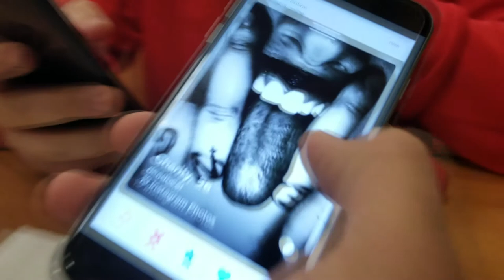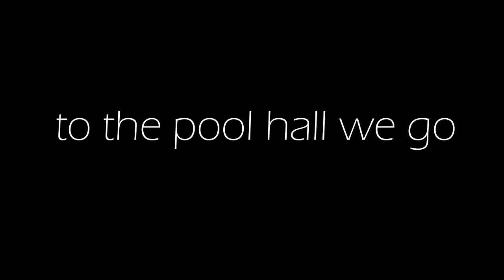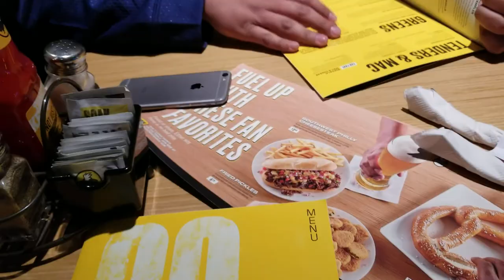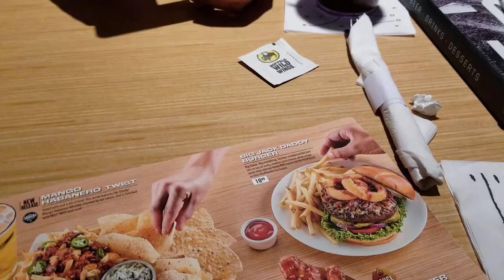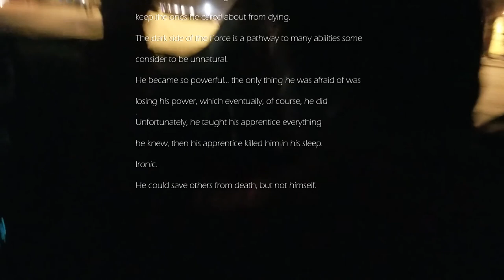POOL PLAYING PROS! | VLOG #3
The crew makes their way from Subway, to a local Pool Hall, then to Buffalo Wild Wings, at the same time being as cancerous as possible.

Kloster (his Xbox link until he GETS ON TWITTER)

  - SOCIALS -